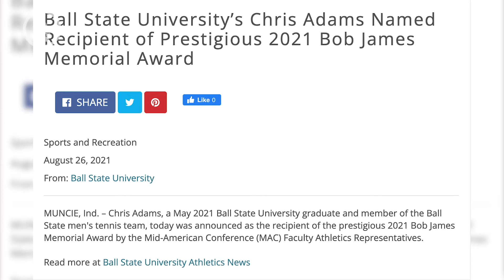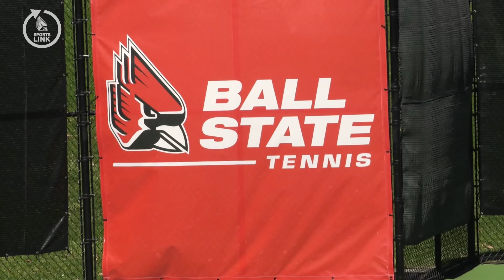Ball State Sports Link: Chris Adams (Tennis)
Chris Adams, a May 2021 Ball State University graduate and member of the Ball State men’s tennis team, was announced as the recipient of the prestigious 2021 Bob James Memorial Award by the Mid-American Conference (MAC) Faculty Athletics Representatives.

Produced by Charle Desadier.